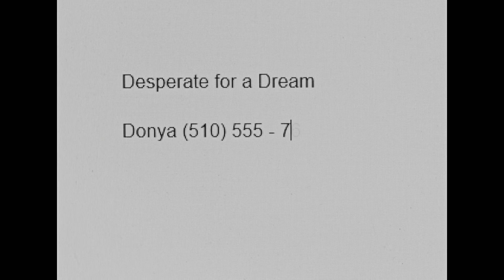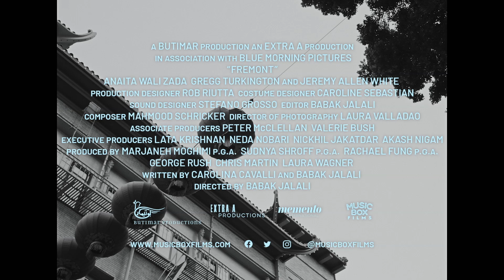fremont trailer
Donya, a former Afghan translator for the U.S. government, lives alone in Fremont, California. When she’s promoted to writing the fortunes at her job at a fortune cookie factory in the city, Donya’s loneliness and longing drive her to send a message out in a cookie, unsure where it may lead. Tenderly sculpted and lyrically shot in black-and-white, Babak Jalali’s Fremont is a wry, deadpan vision of the universal longing for home.